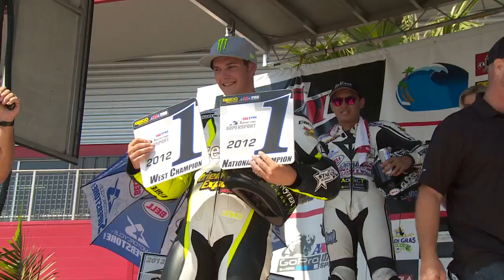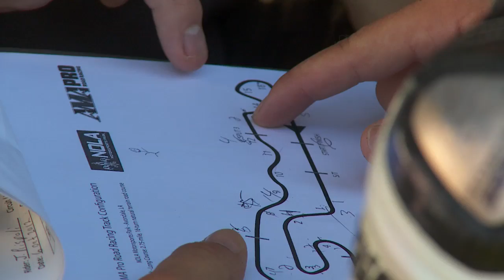Monster Energy Champion James Rispoli Wins Back-to-Back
The 2011 East and Overall AMA Pro Racing Supersport Championships Monster Energy's James Rispoli took on the West Coast division for 2012 and followed up with another pair of #1 plates. Rispoli put his stamp on the class with 8 wins onboard the Celtic Racing Suzuki GSX-R 600 en route to the West and Overall 2012 Supersport Championships.